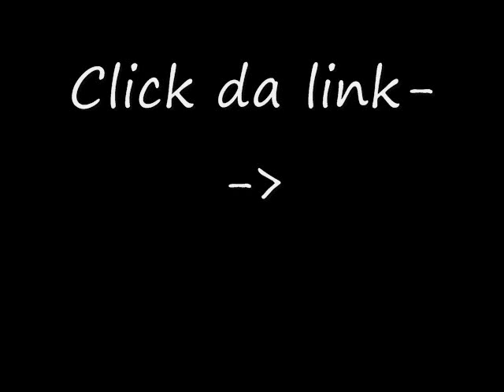Road to Damascus free download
Other songs are on the album not presented in this video